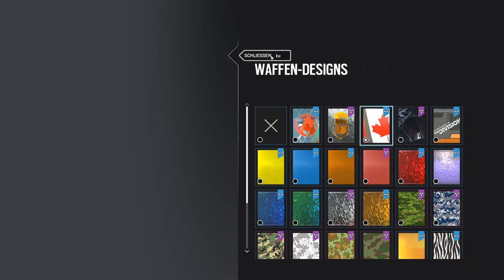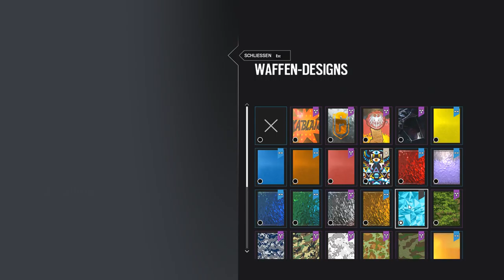Rainbow Six Siege |stf.6| Back to School!!!